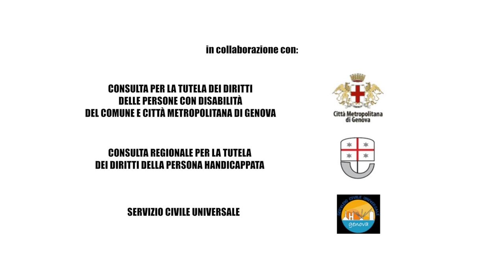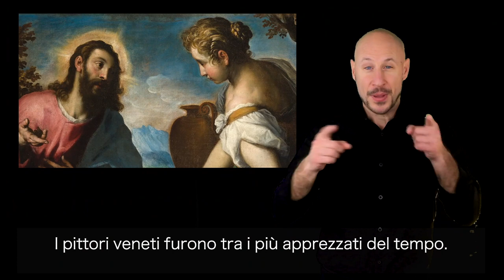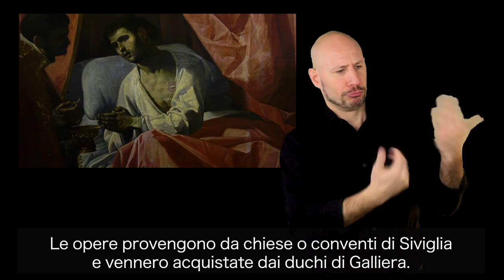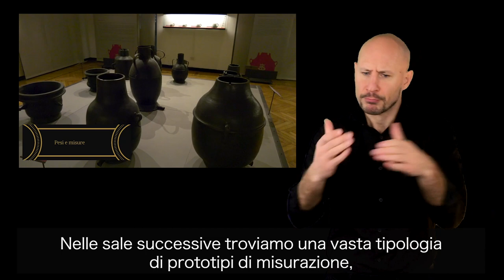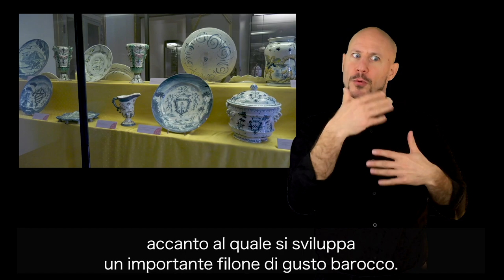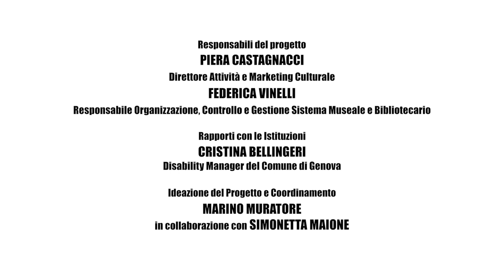Palazzo Bianco e Palazzo Tursi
PROGETTO COMUNI-CARE